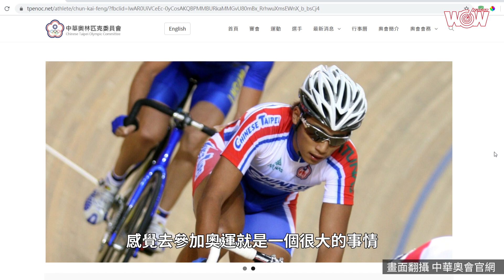《奧運》再登奧運殿堂 馮俊凱要讓世界看到台灣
自從登上世界自行車賽事舞台，馮俊凱始終沒有改變的態度，就是希望透過自己的表現，讓世界知道，台灣也有世界級的自行車好手，相隔13年再度登上奧運舞台，阿凱還是秉持初衷，「希望讓全世界知道，台灣有車手參加奧運！」

延了一年的東京奧運，賽道沒有變動，全長230公里，總爬升5000公尺的驚人賽道，對所有選手都是一大挑戰，只有孤身一人參賽的馮俊凱，無法獲得隊友奧援，他必須靠自己奮戰到底，他為自己立下一個目標，希望可以完成比賽，在此目標下，他會尋求更多曝光自己以及台灣的機會！

曾經在2008年登上奧運舞台，今年即將再度征戰奧運，這些年來，馮俊凱笑說自己變老了，他經歷生涯起起伏伏，但不變的是他勇敢面對挑戰的毅力，以及努力適應環境的決心，再度獲得奧運門票，又是他視為幸運地的日本，他將全力以赴，爭取最佳表現！